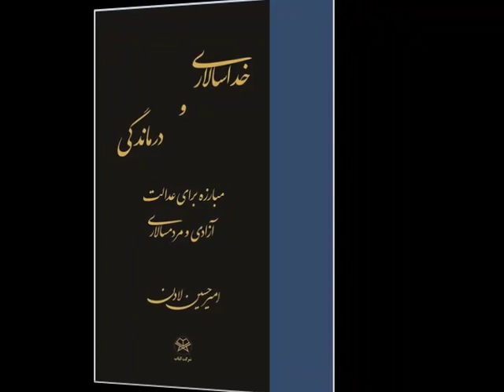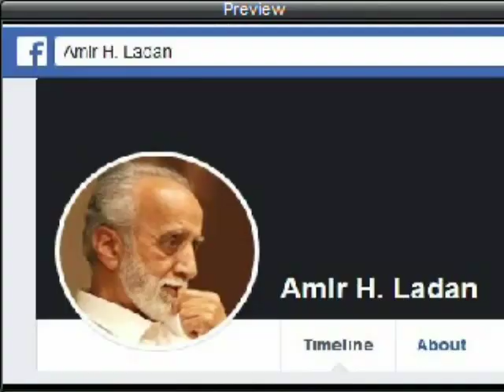Amir Hossein Ladan * 30 Nov 2018 * امیر حسین لادن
، تلاشگر سیاسی‎ , ‎پژوهشگر ، نویسنده